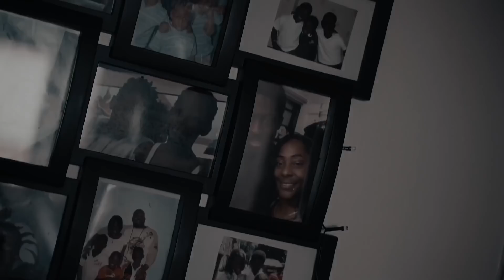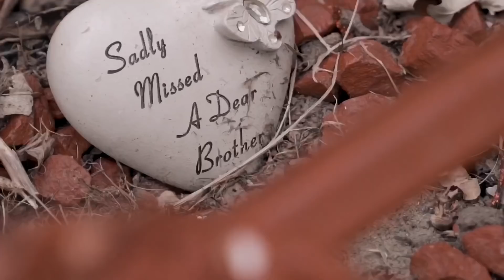MizOrMac - Return Of The Mac [Reaction] | LeeToTheVI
or